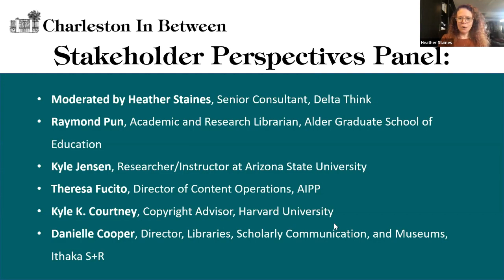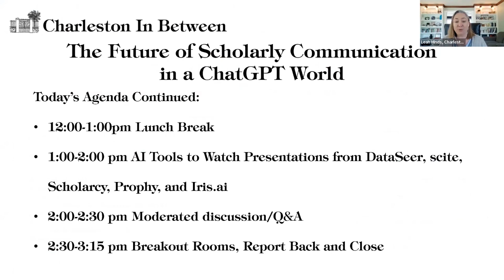CIB23 Stakeholder Perspectives Panel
Charleston In Between: The Future of Scholarly Communication in a ChatGPT World - Stakeholder Perspectives Panel
Moderated by Heather Staines, Senior Consultant and Director of Community Engagement at Delta Think. Panelists: Raymond Pun, Academic and Research Librarian, Alder Graduate School of Education; Kyle Jensen, Researcher/Instructor at Arizona State University; Theresa Fucito, Director of Content Operations, AIPP; Kyle K. Courtney, Copyright Advisor, Harvard University; Danielle Cooper, Director, Libraries, Scholarly Communication, and Museums, Ithaka S+R